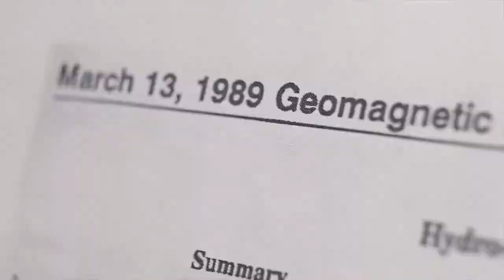Extreme Forecasting – Space Weather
It's called Space Weather and most of us don't worry about it much. It's what causes the beautiful auroras after all. But there are people who do worry about it fulltime. They're the forecasters at NOAA's Space Weather Prediction Center in Boulder, Colorado.